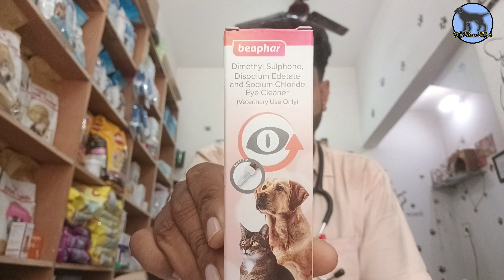Tear stain in cats | How to treat excess tear production and tear stain in cats